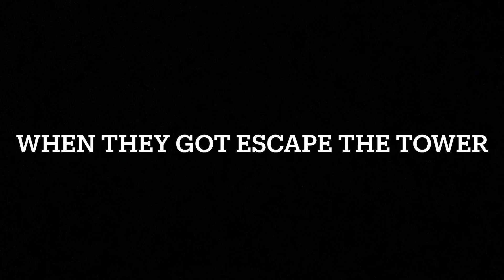X.BOX HAS COME!